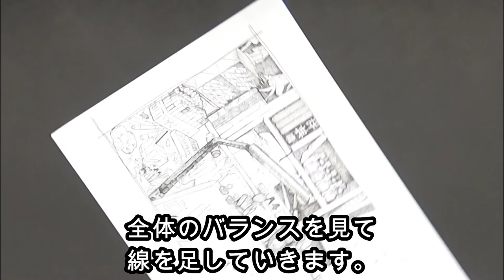チャンネルアート画像作成【完成】 漫画【バクマン】に触発されて描いてみた！【卜部タクアン】